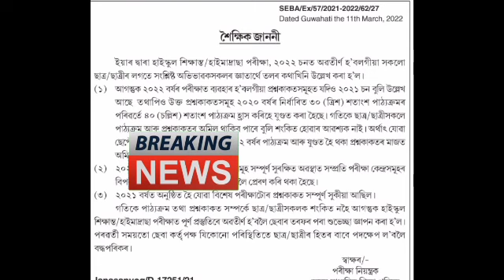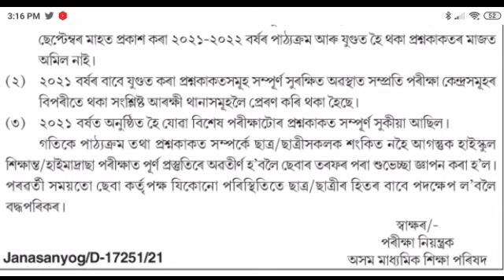Important//মেট্ৰিক-HS পৰীক্ষাৰ জৰুৰী খবৰ//Finally New Notice Out//hslc exam 2022/hs exam 2022/seba